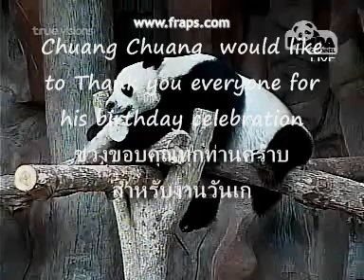10th Chuang Chuang Birthday Celebration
Auguest 6, 2010 is Chuang Cuang 's birthday. He is 10 years old. Please join his birthday celabration.Happy Birthday Chuang Chuang.